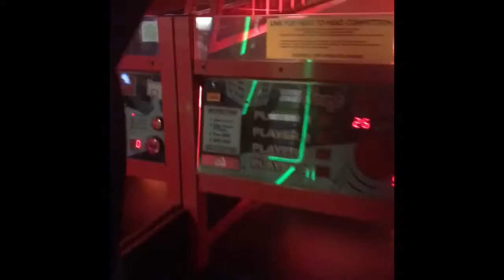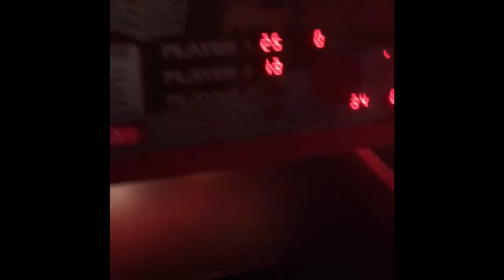I BEAT EM👊🏾‼️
And let's get lit together 🔥‼️‼️. Tell your grandma and grandpas about this channel.   Rich‼️